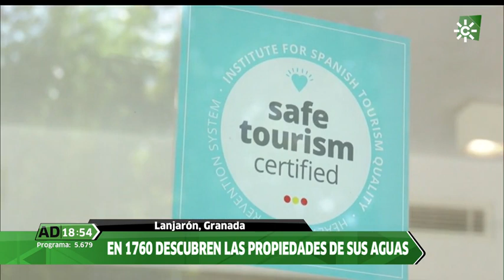Balneario de Lanjarón, Lanjarón, Granada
El uso terapéutico del agua ya era conocido desde antiguo. Son muchos los ejemplo de baños romanos que han llegado hasta nuestros días. En la localidad granadina de Lanjarón conocen bien las bondades de las aguas termales y su balneario está reconocido como uno de los de más prestigiosos de España. Más de dos siglos contemplan el aprovechamiento de sus aguas aunque no fue hasta el siglo XIX cuando experimentó una verdadera popularidad, llegando a ser visitado por grandes personajes a principios del siglo XX como Virginia Wolf, Bertrand Rusell o Manuel de Falla.
Hoy en día junto a las instalaciones termales se ofrece una servicio de alojamiento en un hotel de 4 estrellas.

Balneario de Lanjarón:     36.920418, -3.491233